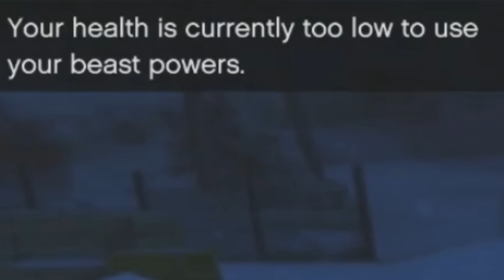IT'S CHRISTMAS, BEAST VS SLASHER, MLG SNOWBALL FIGHTS! (GTA 5 FUNNY MOMENTS)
IT'S CHRISTMAS, BEAST VS SLASHER, MLG SNOWBALL FIGHTS! (GTA 5 FUNNY MOMENTS) Enjoyed the video?

GTA 5 DLC Update! NEW FASTEST CAR!? Progen T20 VS Schafter V12 (GTA 5 Online DLC Gameplay)

● "Black Ops 3" (Call Of Duty COD BO3 Zombies)

● "GTA 5 DLC" Update, GTA 5 Heist & DLC Leaks!

● "GTA 5 How To Make Money Fast" Online Ultimate Money Guide

-iCrazyTeddy